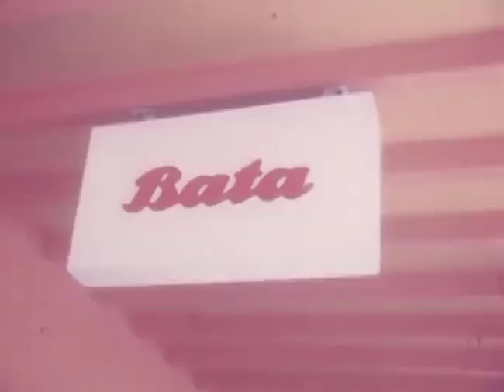The Shocking Truth About Idi Amin And His Time As President.